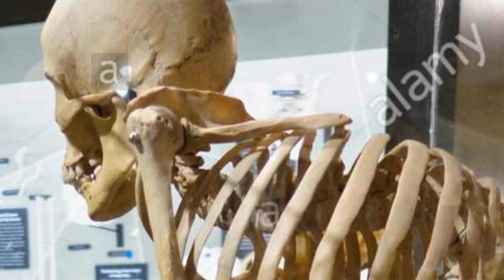skellies meme (animation meme)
hahah you got into my trap